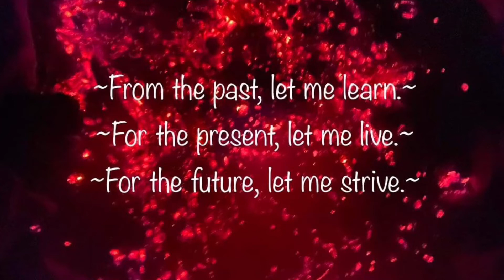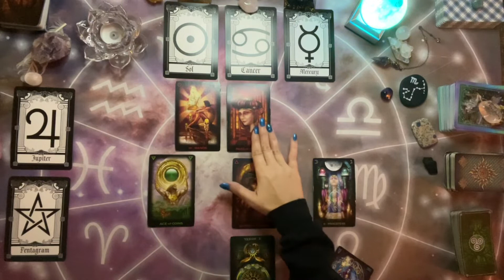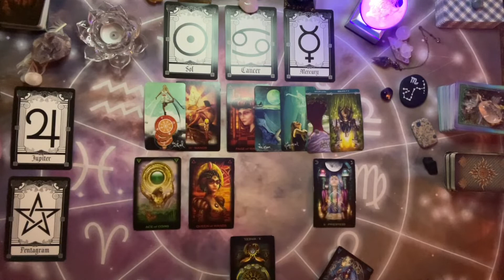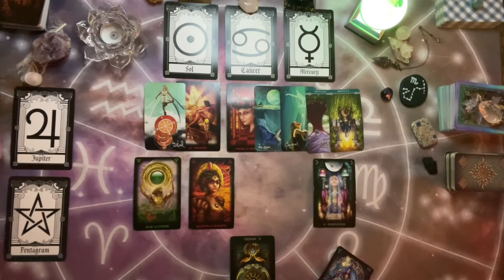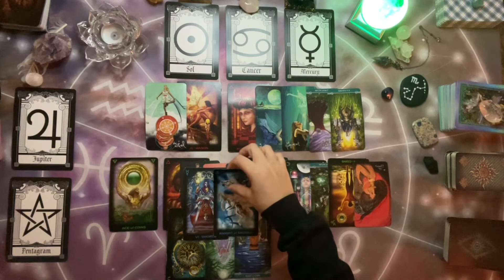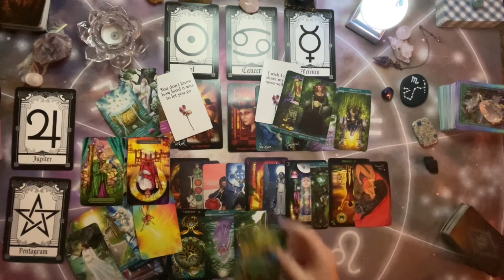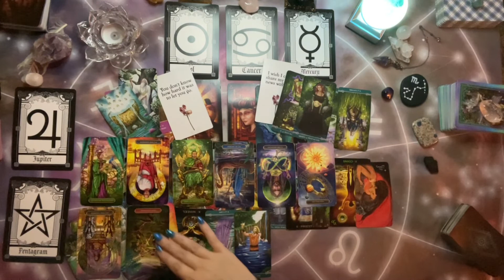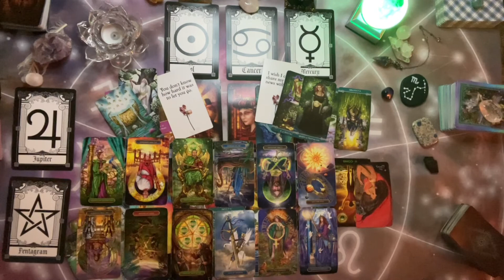CANCER LOVE ~ AUGUST 1ST-7th (THEY WANT A￼NOTHER CHANCE TO MAKE IT RIGHT)